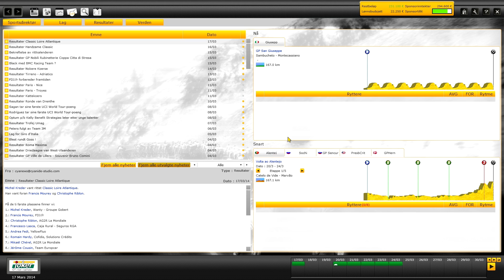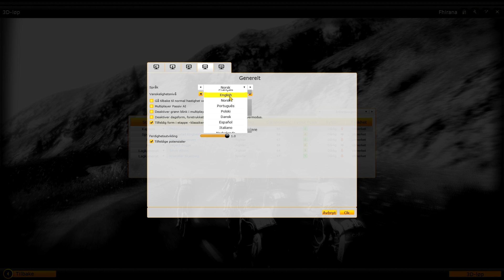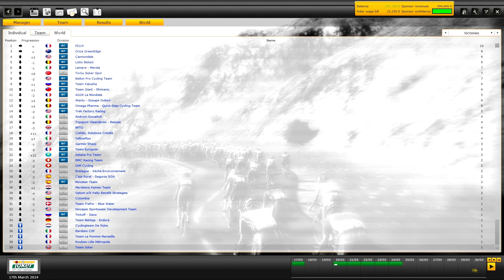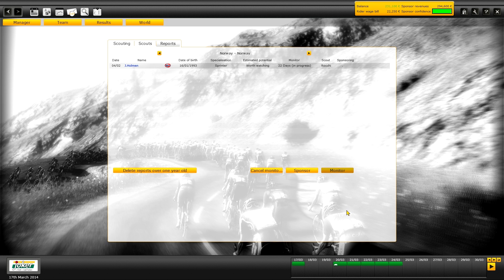Reidinator - Pro cycling manager 2013 - episode 5 - Team joker season 1